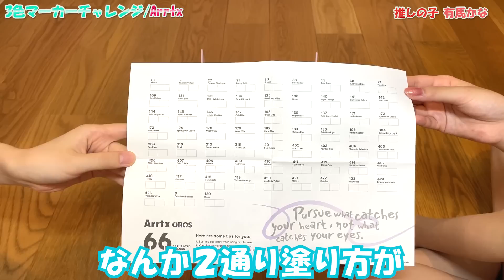【推しの子】家族でArrtx Oros66 3色マーカーチャレンジ(有馬かな）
​⁠今回 ご提供頂いた製品の概要はこちら↓
【商品名】Arrtxアルコールマーカ OROS66
　淡い色を基調とした66色セットです！
【通常価格】6,999円
【購入サイト】

✨Arrtx 8周年を記念して特別イベント開催決定.ᐟ.ᐟ✨
皆様からのご支持を賜り、2023年9月16日(土)にArrtx創立より8周年を迎えます。
日頃のご愛顧への感謝といたしまして、「プレゼント企画」「画材バーゲン」など記念イベントを多数実施いたします！
プレゼント企画期間：9.16（土）
画材バーゲン期間：9.1-10.1
通常価格の最大20%の大幅値引きで販売いたします！！是非お見逃しなく!
Arrtx8周年記念イベント：

✨今回の視聴者様 プレゼント応募について✨
 応募期間は終了しました！たくさんの応募ありがとうございました！

👇YouTube関係のお仕事の問合せ

BGMは、騒音のない世界さんからお借りしました！大好きな曲です。